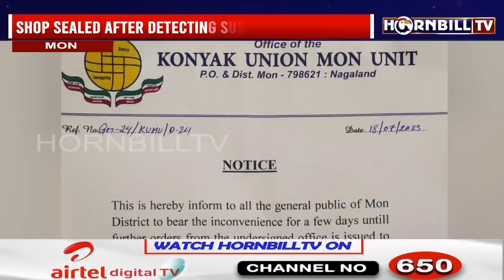OVER 10 TRUCK-LOAD OF PUBLIC RICE FOUND IN A PRIVATE STORE IN MON